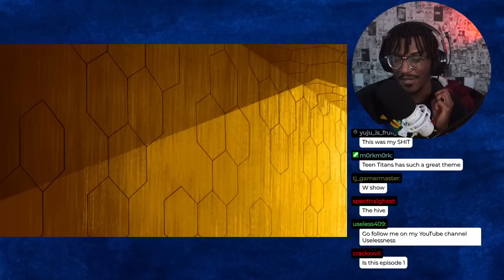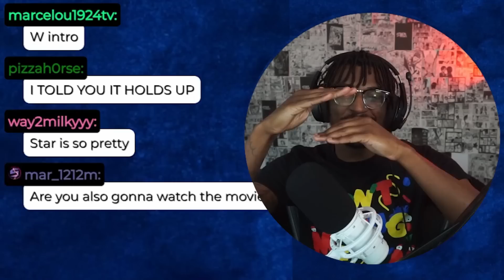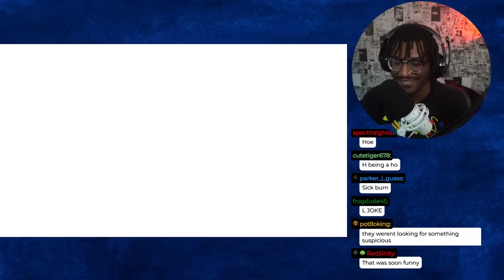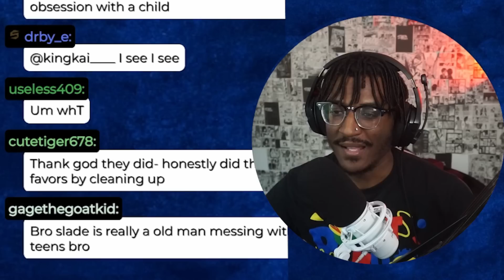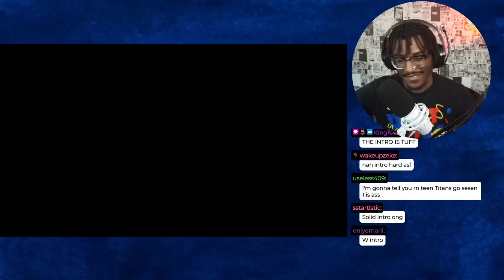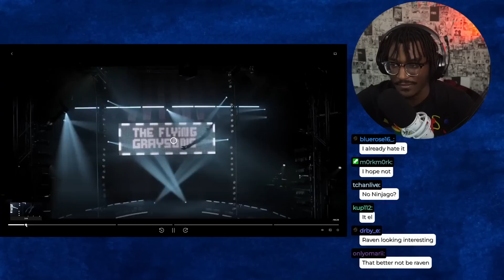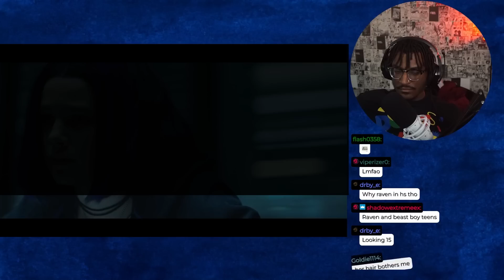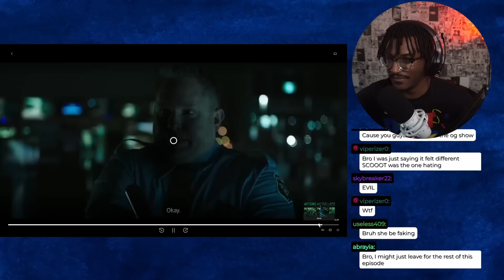So I REACTED To Episode 1 of EVERY Teen Titans Series!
In this video I reacted to EVERY Teen Titans series! I had so much fun watching some of these again. 2000 likes and we will start a full reaction to the original Teen Titans series!